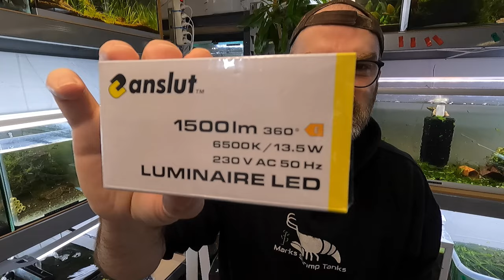Baby Shrimp Explosion - Cherry Shrimp and Bee Shrimp